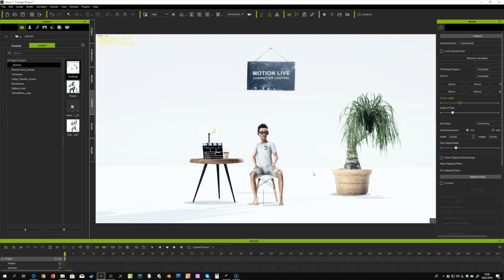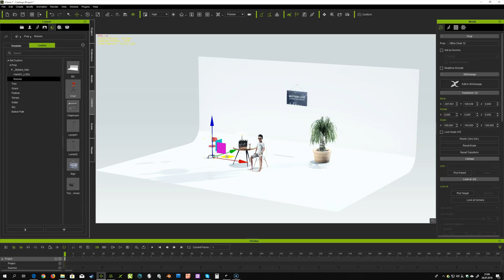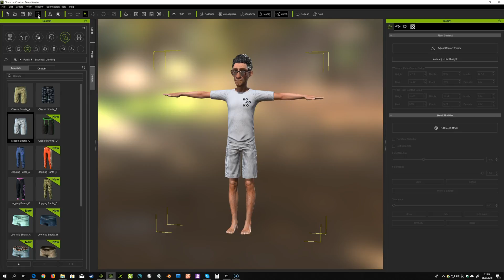iClone 7.22 Tutorial - Motion LIVE: Set Up a Scene with Rokoko Smartsuit Pro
Motion LIVE is the one-and-only full body motion capturing platform designed for performance animation, and aggregated motion data streams from industry-leading mocap devices, while allowing users to simultaneously capture 3D character faces, hands and bodies.

In this video, learn how to insert props and characters to set up a scene with the Smartsuit Pro and the Motion LIVE Plugin!

0:35 Add Props to a Scene
1:18 Visit Content Store for More Content
1:57 Customize Characters with Character Creator